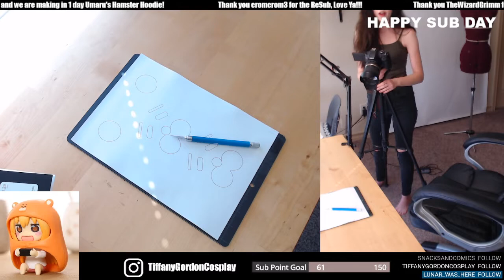Umaru Cosplay- Himouto! Umaru-Chan (Episode 1) Live Crafting Stream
on 21 Aug 2021. Portions of this video may be muted due to music copy rights. This video was separated into 2 parts, this being part 1.

This stream was SUB DAY, a day dedicated to saying that you to my Sub community on Twitch. All active Twitch Subs got to vote on what prop I would make in a day and decided on this build! If you would like to decide what I make for the next Sub Day, consider Subbing to me on Twitch

Umaru's Hamster Hoodie took 5 hours and 30mins to make from scratch.

Prop: Umaru's Hamster Hoodie
Anime: Himouto! Umaru-chan
Working on: Hamster Hoodie

✴Sewing Tools✴
Sewing Machine
Universal Sewing Machine Needles
Pin Cushion
Sewing Pins
Fleece Fabric
Adhesive Backed Felt

✴Cutting✴
Fabric Scissors
Rotary Cutter